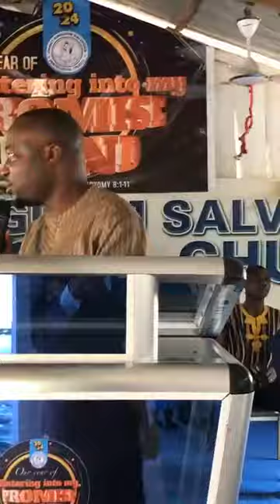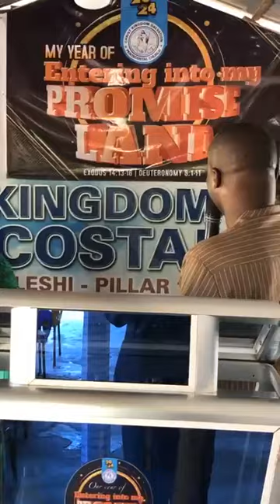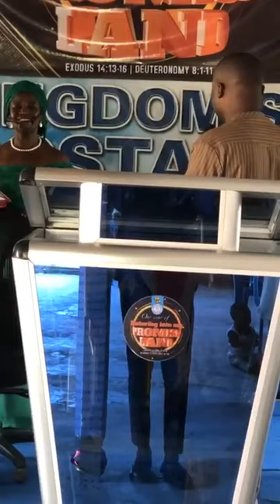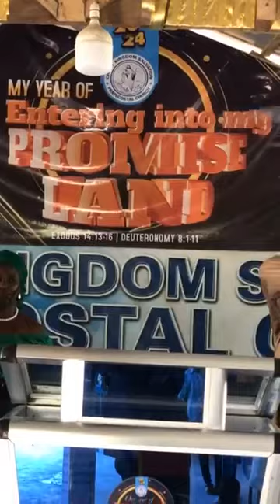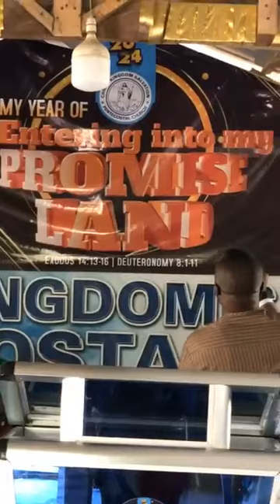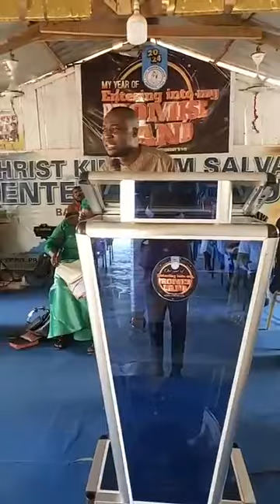Preparing to Enter Your Promised Land